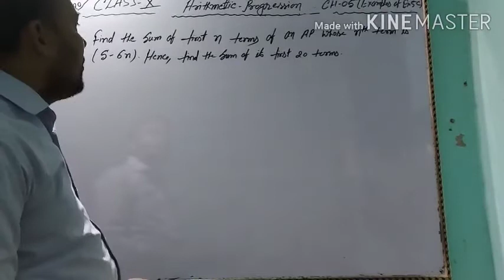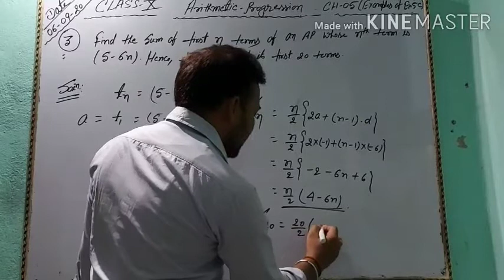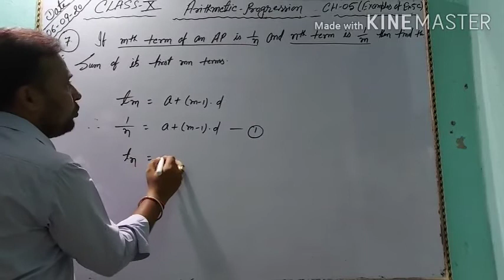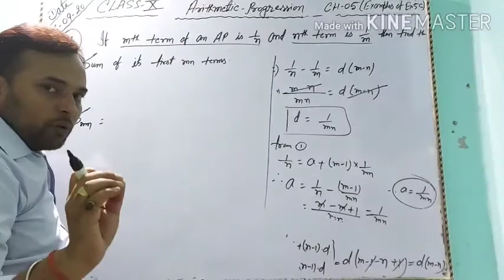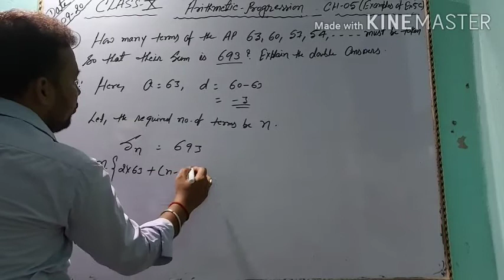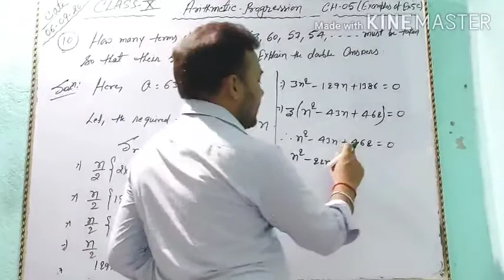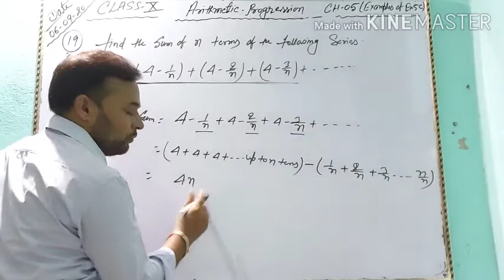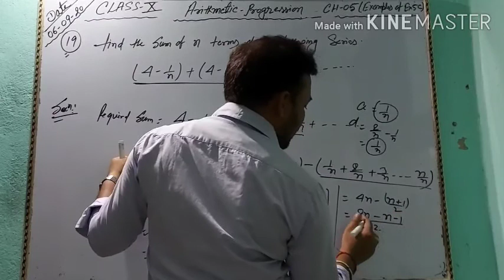Arithmetic progression, CLASS-X, CH-05(Ex-5c),PART-09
Some questions of ex-5c(from the mathematics   book  R S AGGARWAL)